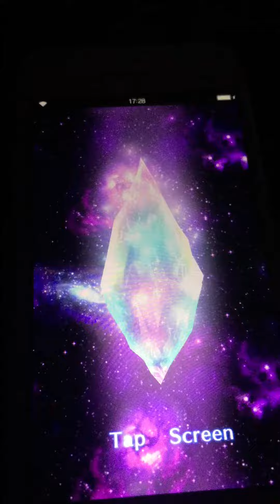FFBE CandyVan trolls my heart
I really hate how lucky this alt account lolol rip main account